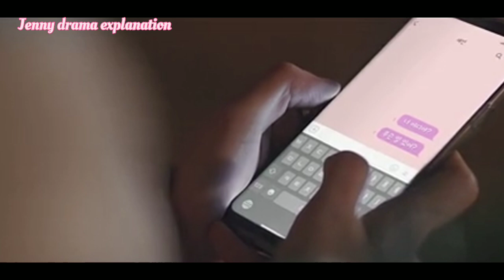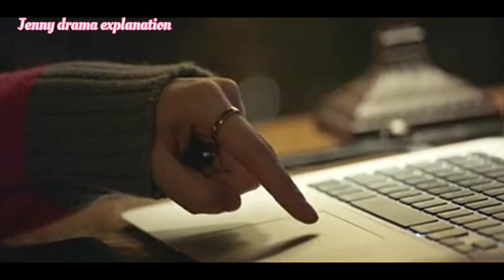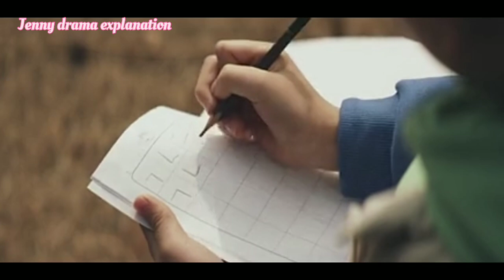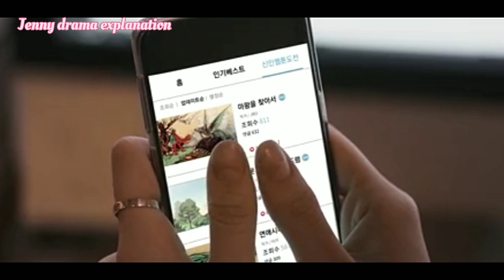"Secret Boy" / Drama explain in hindi / Part - 5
Artict:- urja Solanki